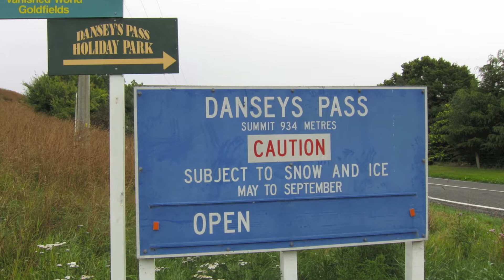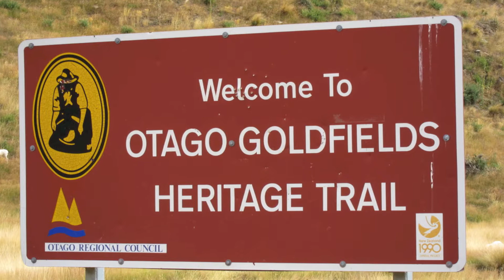Danseys Pass - a classic New Zealand cycle touring road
Music - Down a Country Road I Know by Phil Garland (New Zealand folk singer)